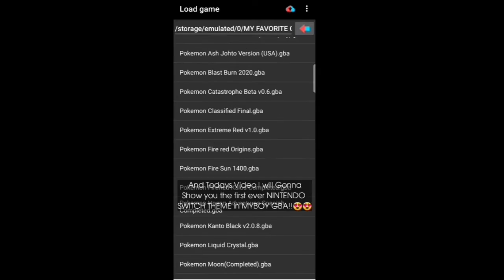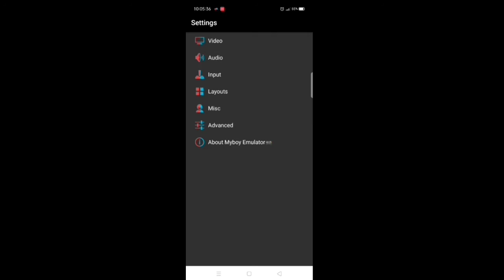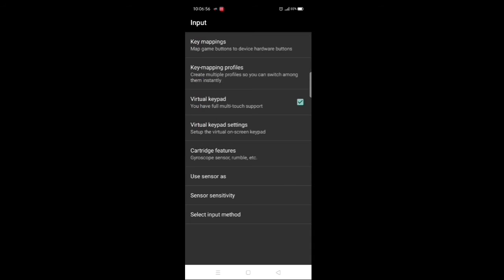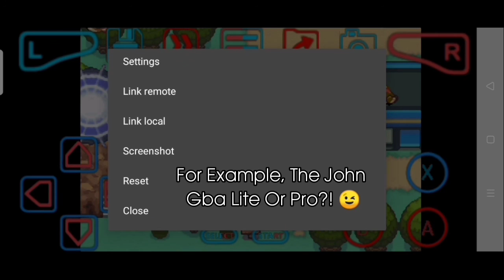🔥MyBoy Emulator Nintendo Switch theme Edition and latest version and Premium Apk??!!!🔥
💛The Latest MYBOY EMULATOR with the Theme Of NINTENDO SWITCH v.1.9.0💛
😍Modified By PokeGirl 8236😍

🟦MYBOY EMULATOR NINTENDO SWITCH EDITION AND PREMIUM APK🟥

🆕Here's the MyBoy Emulator Nintendo🆕

↘️Switch theme Premium Apk↙️

🔵MyBoy Emulator Premium v.1.9.0
With Emulator Shaders🔴

🔶Pokemon Fire Sun 1400 Save file with

Sorry guys I forgot to put the password in video😅

             🔷Here's the password🔷

Password:8236

Hope you like the new MyBoy Emulator Nintendo Switch theme pro Apk!!